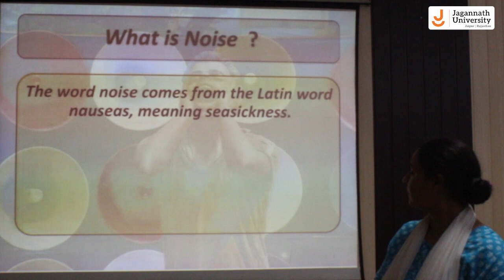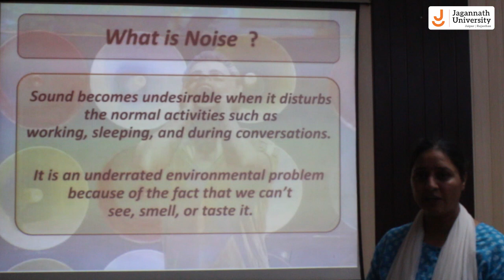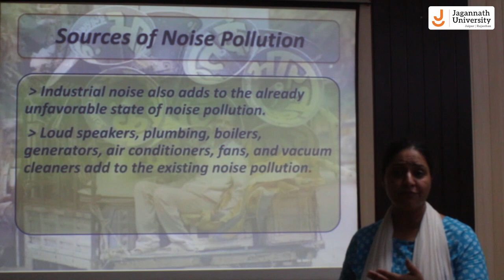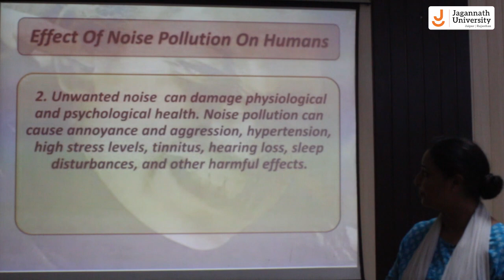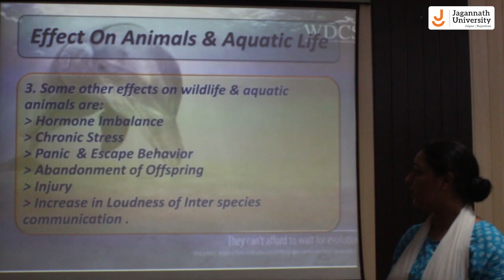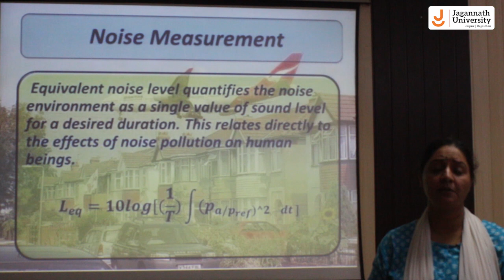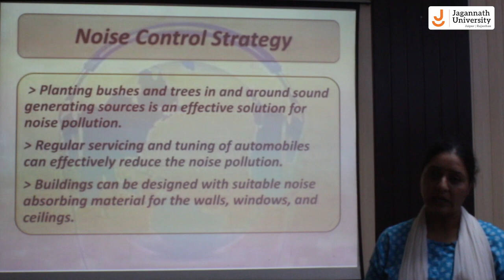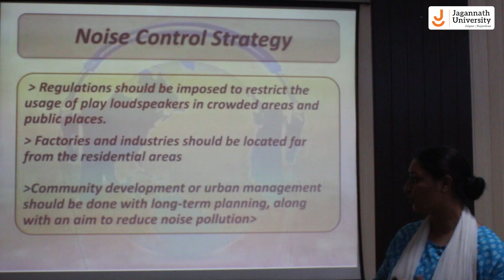Dr Ranjeeta Soni OL VAC 001 UNIT 5 Nosie Pollution